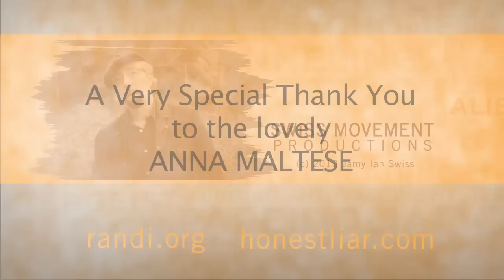The Honest Liar: Turn your radio off!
In this installment of The Honest Liar, Jamy Ian Swiss recounts a tale of years gone by when he and his friend and skeptical colleague, psychologist Ray Hyman, appeared on radio along with a channeler, and the talking spirit of a 6th-century Irishman who spoke English and offered career advice to callers. HONEST!